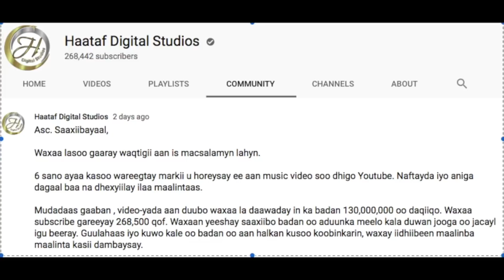Arawelo - Missed Call. REACTION.WITH B-ROLL 2019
Wrup Yall My Best Beautiful people it feels good to be back on track again i really miss you my beautifull people